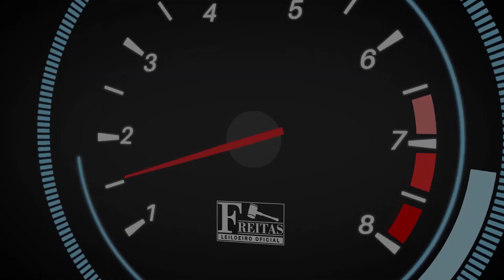LEILÃO - M.BENZ ATEGO 3030 CE - 'Freitas Leiloeiro'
Fechamento a partir das 10h00 do dia 05/08/2020
M.BENZ/ATEGO 3030 CE, 18/19

Freitas Leiloeiro
Freitas Leilões